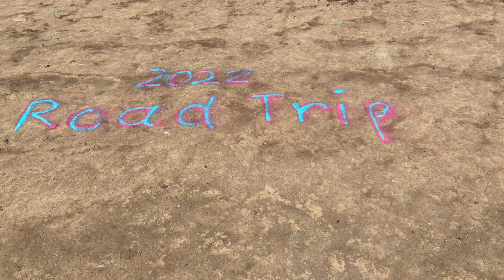Visiting Cadillac Ranch